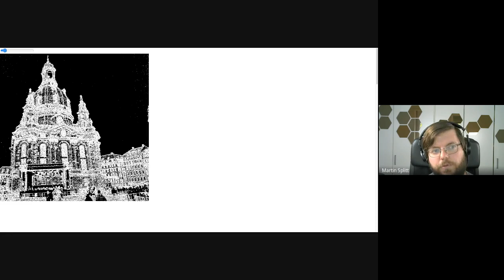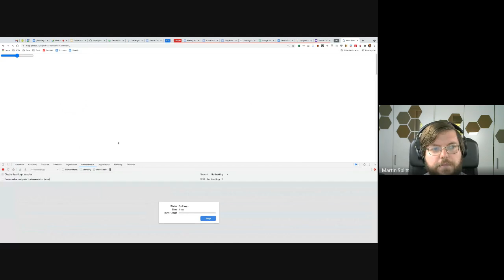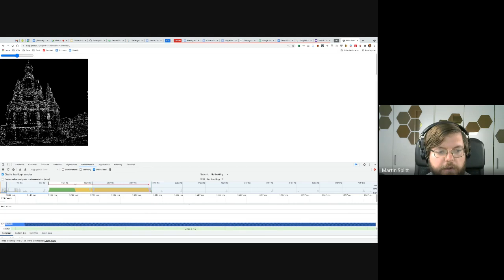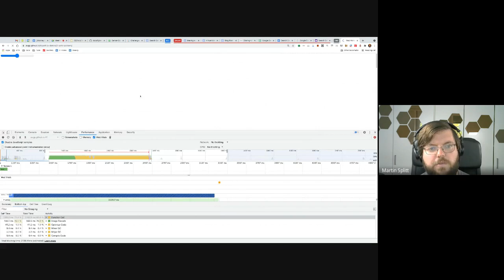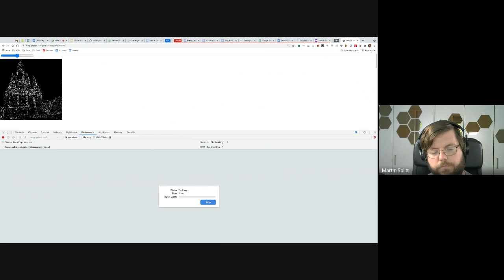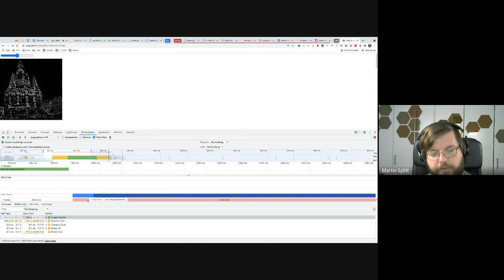JavaScript SEO Q&A September 15, 2021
This is a recording of the JavaScript SEO Q&A session on September 15, 2021.